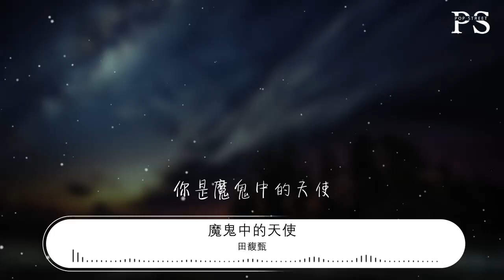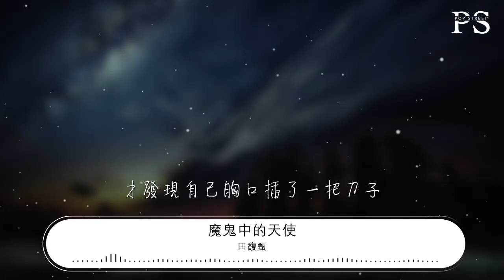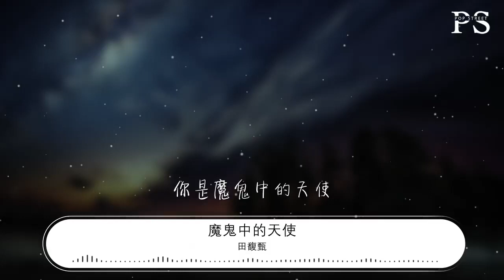田馥甄 - 魔鬼中的天使『你是魔鬼中的天使』【動態歌詞Lyrics】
魔鬼中的天使

00:00  作詞 : 姚若龍
00:01  作曲 : 陳小霞
00:03 編曲 : 王治平
00:14 把太細的神經割掉
00:17 會不會比較睡得着
00:20 我的心有座灰色的監牢
00:26 關着一票黑色念頭在吼叫
00:35 把太硬的脾氣抽掉
00:39 會不會比較被明瞭
00:43 你可以重重把我給打倒
00:50 但是想都別想我求饒
00:58 你是魔鬼中的天使
01:01 所以送我心碎的方式
01:05 是讓我笑到最後一秒爲止
01:09 才發現自己胸口插了一把刀子

01:12 你是魔鬼中的天使
01:16 讓恨變成太俗氣的事
01:19 從眼裏流下謝謝兩個字
01:23 儘管叫我瘋子 不準叫我傻子

01:48 把太硬的脾氣抽掉
01:51 會不會比較被明瞭
01:55 你可以重重把我給打倒
02:02 但是想都別想我求饒
02:10 你是魔鬼中的天使
02:13 所以送我心碎的方式
02:17 是讓我笑到最後一秒爲止
02:21 才發現自己胸口插了一把刀子

02:25 你是魔鬼中的天使
02:28 讓恨變成太俗氣的事
02:32 從眼裏流下謝謝兩個字
02:36 儘管叫我瘋子 不準叫我傻子

02:46 隨人去拼湊我們的故事
02:49 我懶得解釋 愛怎麼解釋
02:53 當誰想看我碎裂的樣子
02:56 我已經又頑強 重生一次
03:03 你是魔鬼中的天使
03:06 所以送我心碎的方式
03:10 是讓我笑到最後一秒爲止
03:15 才發現自己胸口插了一把刀子

03:18 你是魔鬼中的天使
03:21 讓恨變成太俗氣的事
03:25 從眼裏流下謝謝兩個字
03:29 儘管叫我瘋子 不準叫我傻子
03:40 製作人：王治平/馬毓芬
03:41 吉他：王治平
03:42 鼓：Sebastian Aymans
03:43 Bass：Dan Lutz
03:44 和聲編寫：馬毓芬
03:45 和聲：田馥甄
03:46 執行製作：張簡君偉
03:47 錄音師：馬丁
03:48 錄音室：華研猛蛋錄音室
03:49 混音錄音師：Craig Burbidge
03:50 混音錄音室：After Shock Studios(LA)
03:51 OP：屋頂音樂工作室(Admin.by EMI MPT)
03:52 OP：Great Music Publishing Ltd.
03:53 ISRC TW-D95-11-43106